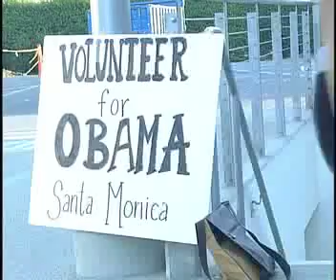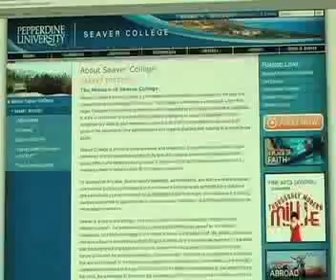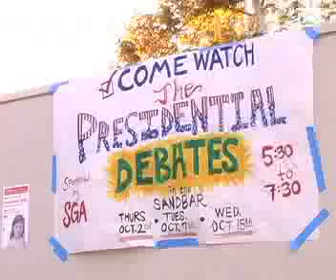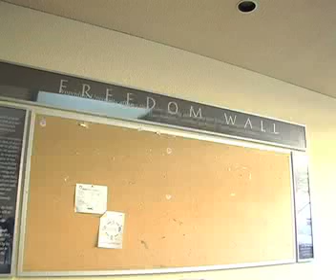Mavericks of Pepperdine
A Maverick is someone who bucks the trends of the establishment. At Pepperdine, they are the democrats.